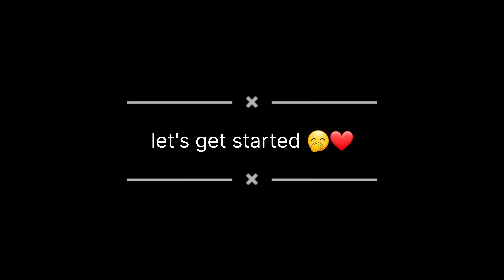My first YouTube video 😌❤️